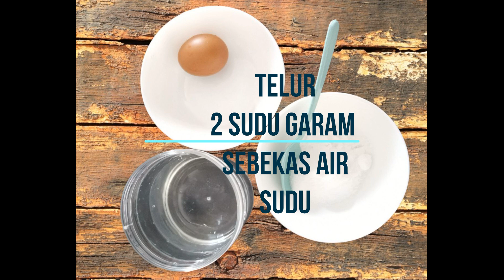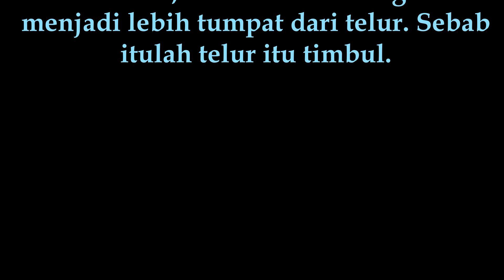EKSPERIMEN KETUMPATAN TAHUN 3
Ketumpatan ialah jisim per unit isi padu sesuatu bahan. Unit ketumpatan ialah gram per sentimeter padu.
Dalam eksperimen ini menunjukkan bahan yang lebih tumpat akan tenggelam di dalam cecair manakala bahan yang kurang tumpat akan timbul atau terapung.